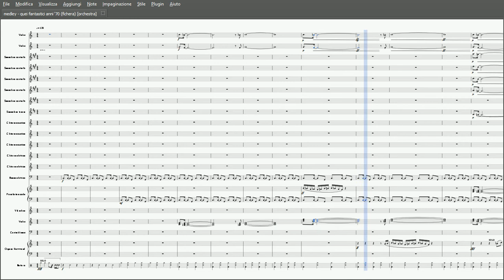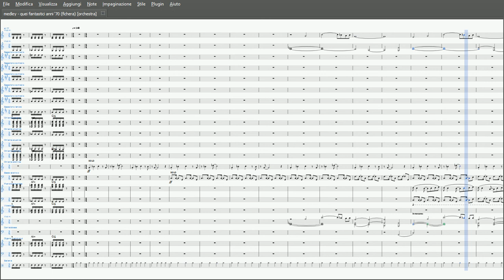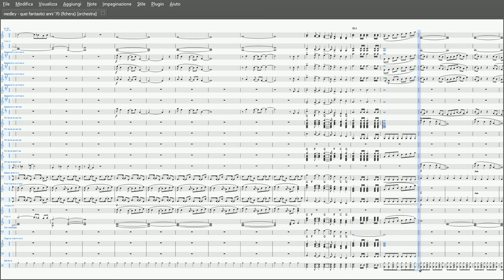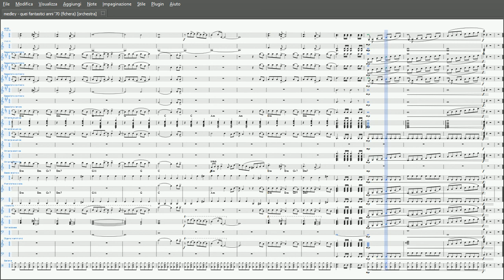Quei Fantastici Anni '70 - Partitura gratis per Orchestra Scolastica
di Antonio Fichera